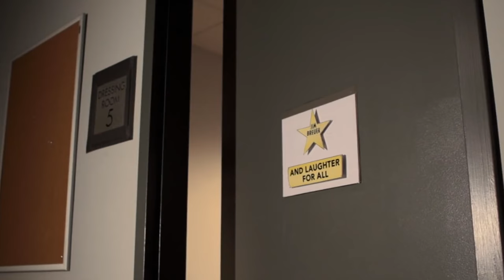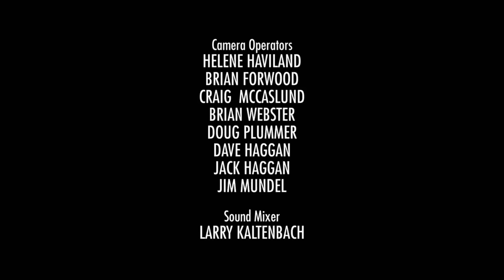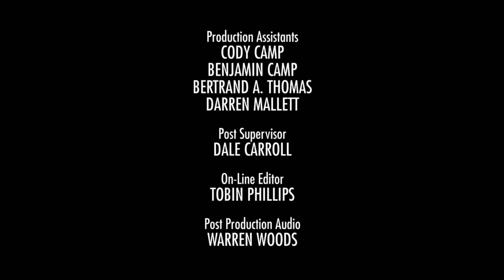Mr. Breuer And Laughter for All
A hilarious show called and laughter for all by Jim Breuer.